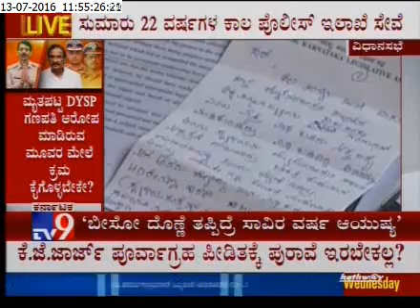ಡಿ ವೈ ಎಸ್ ಪಿ ಎಂ.ಕೆ ಗಣಪತಿ ಆತ್ಮಹತ್ಯೆ ಪ್ರಕರಣ ಕುರಿತು ಸಿಎಂ ಸ್ಪಷ್ಟನೆ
ಡಿ ವೈ ಎಸ್ ಪಿ ಎಂ.ಕೆ ಗಣಪತಿ ಆತ್ಮಹತ್ಯೆ ಪ್ರಕರಣಕ್ಕೆ ಸಂಬಂಧಿಸಿದಂತೆ ಮುಖ್ಯಮಂತ್ರಿ ಸಿದ್ದರಾಮಯ್ಯ ಅವರು ವಿಧಾನಸಭೆಗೆ ಸ್ಪಷ್ಟನೆ ನೀಡಿರುವ ವಿಡಿಯೋ ತುಣುಕಿನ ಮುಂದುವರೆದ ಭಾಗ